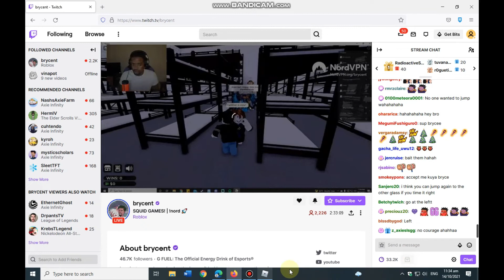SQUID GAME [ROBLOX]